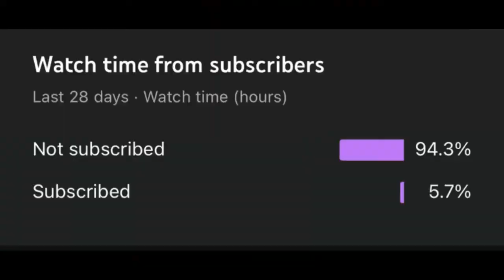somthing light montage